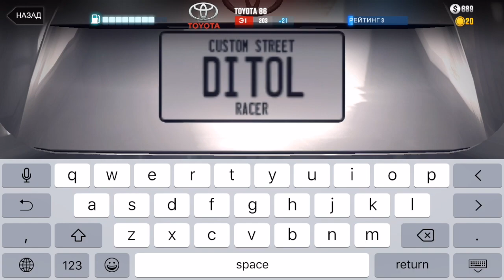CSR Racing 2. Прохождение №2 (Gameplay iOS/Android)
CSR Racing 2 – продолжение отличных драг гонок с превосходной графикой возможностью состязаться с друзьями и прокачкой вашей тачки. Усовершенствуйте машину. Делайте ставки и выигрывайте заезды один за одним. Формируйте свою команду и вместе боритесь за звание лидера. Стремитесь заполучить супер эксклюзивные машины, которые стоят приличных денег. Соберите свою коллекцию автомобилей из более чем 50 лицензированных: Ferrari, McLaren, Bugatti, Lamborghini, Pagani и Koenigsegg. Модернизация касается практически всех узлом автомобиля: коробка передач давление шин, изменение цвета автомобиля и цвета тормозных колодок, номерные знаки и многое другое.